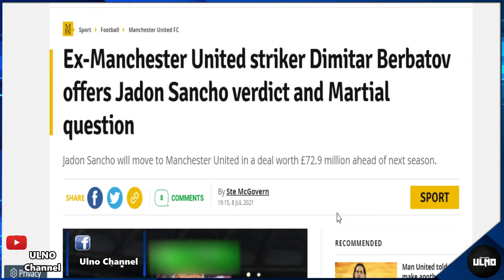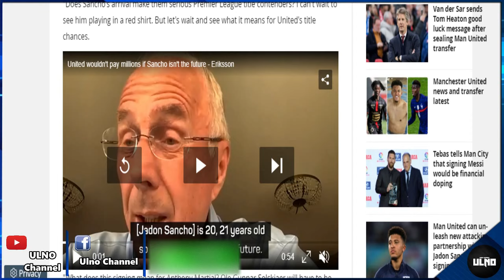สรุปข่าวแมนยู 10/7/64 : เมจบรี้ฉวยโอกาสขึ้นทีมชุดแรก / ผีเลิกสนไรซ์มุ่งคามาวินก้า / เช็คค่าตัววาราน